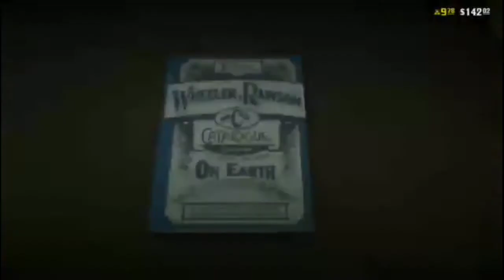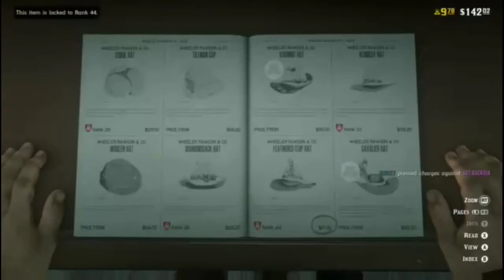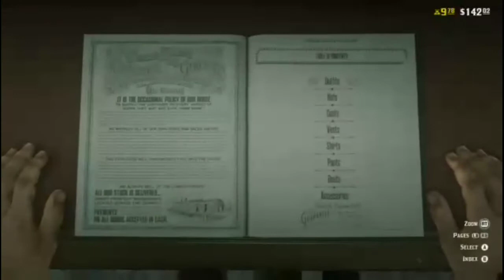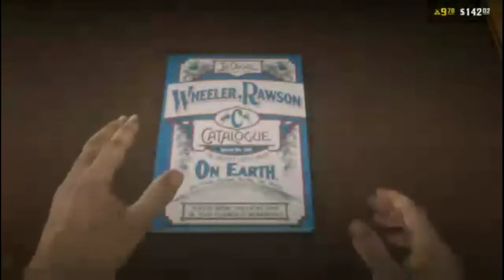Our Game Kept Crashing | Red Dead Redemption 2 With Cody Episode #7